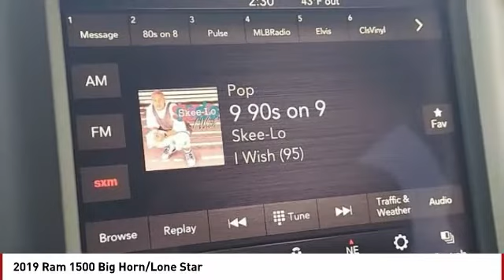2019 Ram 1500 Colorado Springs CO 15611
2019 Ram 1500 Big Horn/Lone Star

Granite Crystal Metallic Clearcoat 2019 Ram 1500 Big Horn/Lone Star 4WD 8-Speed Automatic 3.6L V6 24V VVT CLICK ON GET TODAY'S PRICE FOR ADDITIONAL DISCOUNT Odometer is 5723 miles below market average!Awards:* Motor Trend Automobiles of the year * 2019 KBB.com 10 Best Road Trip Cars * 2019 KBB.com Best Auto Tech Awards * 2019 KBB.com 10 Favorite New-for-2019 CarsPRICE LISTED INCLUDES DEALER HANDLING ($699)